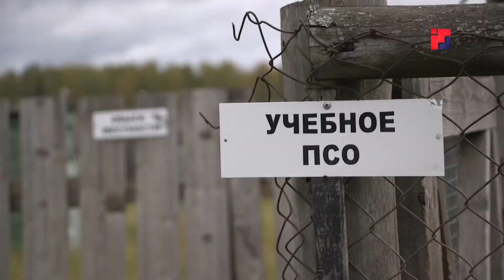Кинолог | А МОЖНО Я?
Осторожно, злая собака! Или просто невоспитанная? Друг человека - собака дрессированная. Опытный кинолог найдет подход даже к самому непоседливому питомцу и поможет превратить прогулки с псом в удовольствие. А его хозяина научит расшифровывать знаки, которые собака использует для общения.

Ведущая программы "А МОЖНО Я?" Алевтина Бокова попробовала свои силы в дрессировке животных и готова рассказать - что к чему.